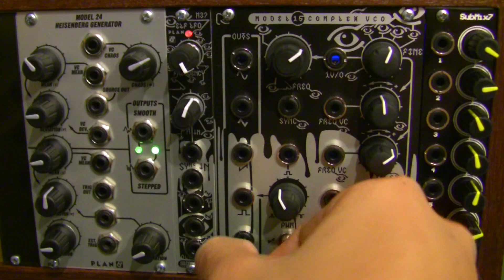Modular Wild Presents SOUNDS-MODEL 15 Cross Modulation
Exploration of the Subconscious Communications/Plan B Model 15 VCO. Sound examples of Cross Modulation.